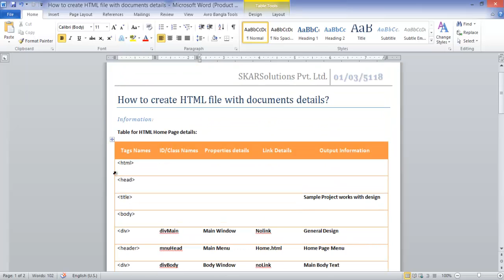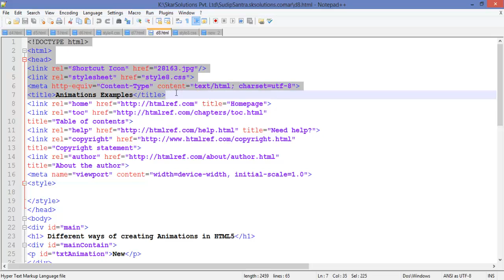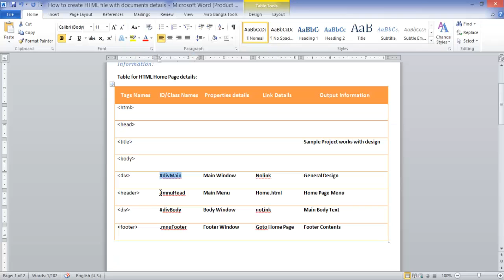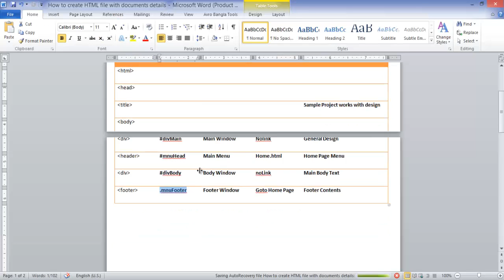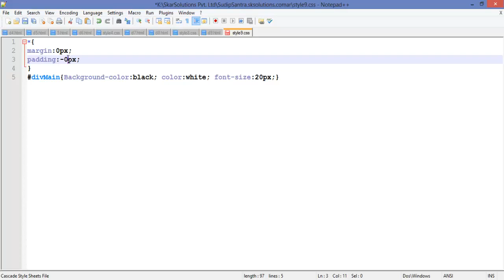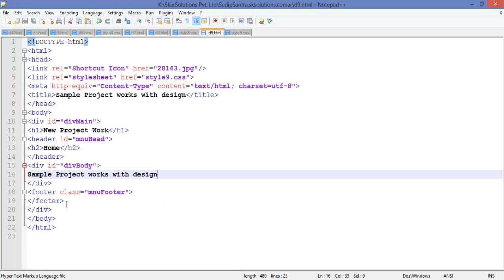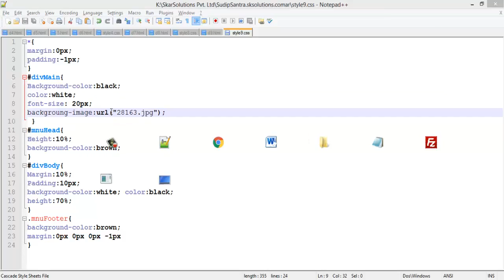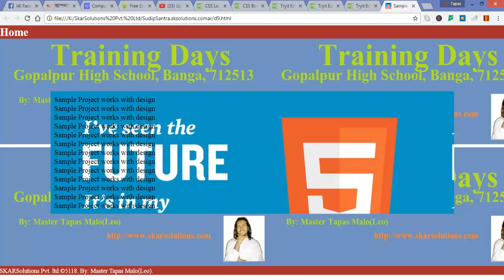Day Nine training for HTML5 in SKARSolutions Pvt. Ltd.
How to make HTML5 files By Project Document details?